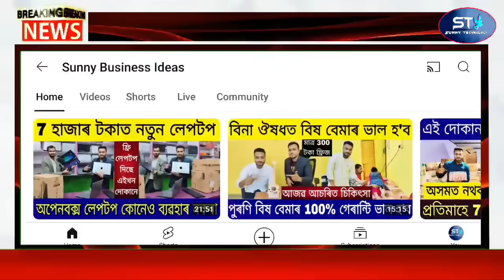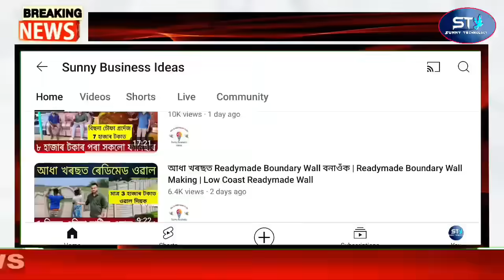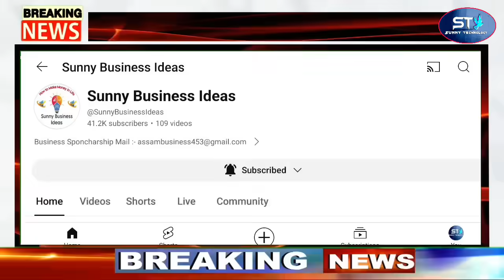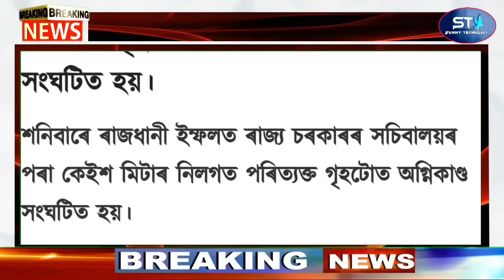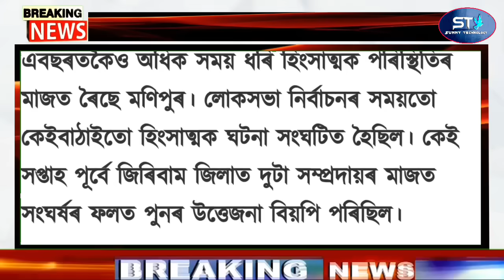Big Breaking | 16 June 2024 | Modi Does Not Obey Nitish Chandrababu | NDA Govt On Verge Of Collapse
Covered Topics:
1.Assamese News Today Live
2.Assamese News
3.Assamese
4.Today Assamese News
5.Assamese News Live
6.Himanta Biswa Sarma Daily Top News
7.Assamese Morning News Today
8.Assamese Latest News Today
9.Assamese Very Important News Today
10. 16 June Assamese News Today
11.Assamese News Today 16 June 2024
12.Breaking News Assamese
13.News Live Assam
14.Assamese Big Breaking News
15.Assamese News Today 16 June 2024
16.SunnyTechnology Top News Today
17.Assamese Breaking News
18.News Today Assam
19.Breaking News Assam
20.SunnyTechnology